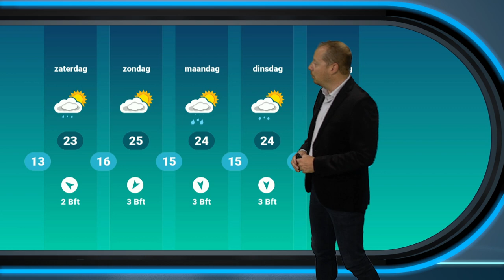Weerbericht: kans op zomerse warmte neemt toe